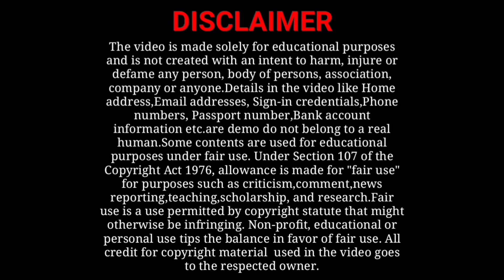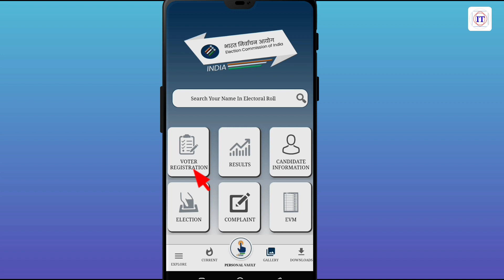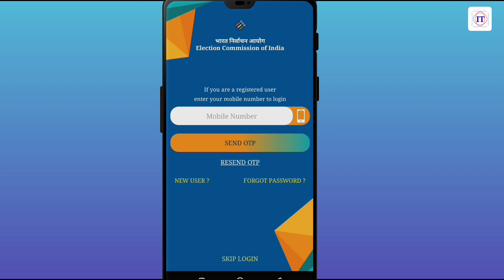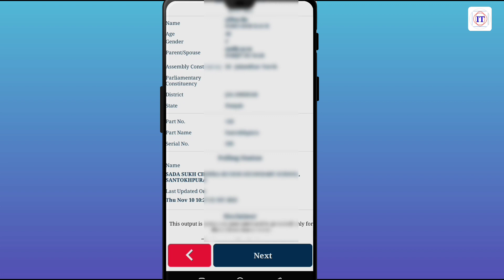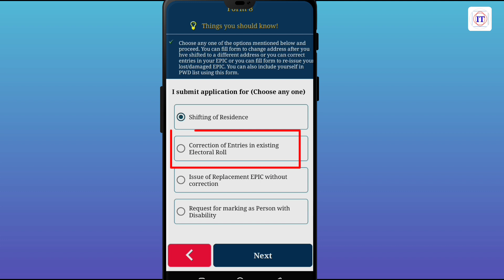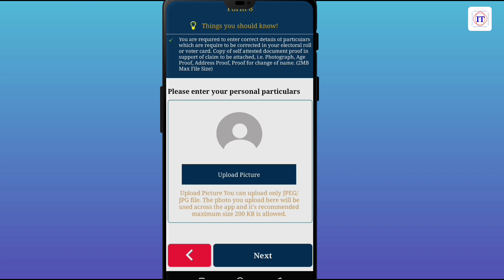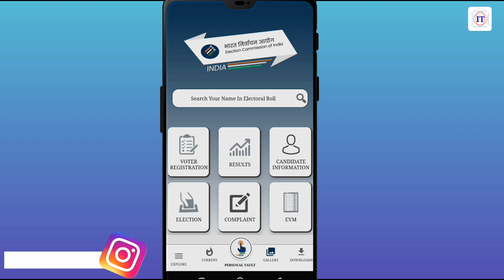Voter Card Me Photo Kaise Badle | Voter Card Photo Change Online | How to Change Photo in Voter Card